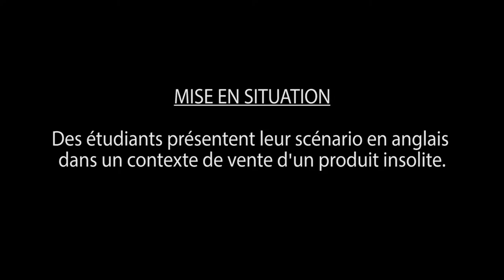IUT Lyon 3, Business English - "The Bottle Cap"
UNIVERSITE JEAN MOULIN LYON 3 - Licence Pro CIME

Business English avec Rachel Maury:
Des étudiants présentent leur scénario en anglais dans un contexte de vente d'un produit insolite.

"The Bottle Cap”
Présenté par Alex, Dorin, Emeline & Dimitri.

Montage: Cameron Maury